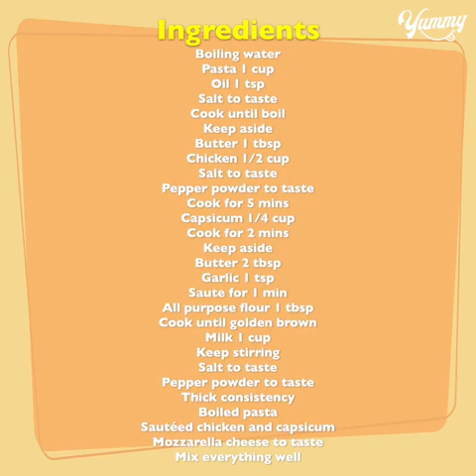pasta pastarecipe pastalover homemadecooking homemadefood foodlover whitesaucepasta foodie